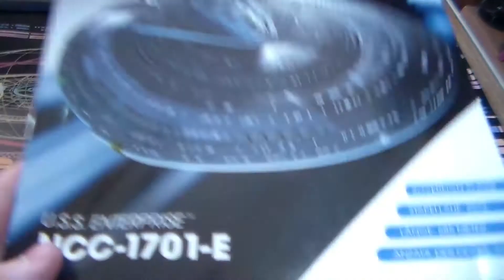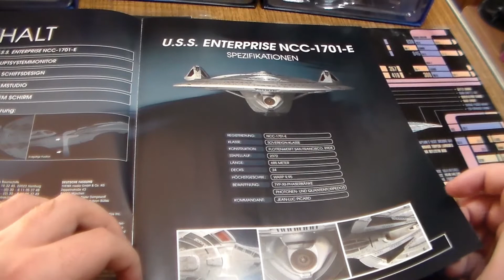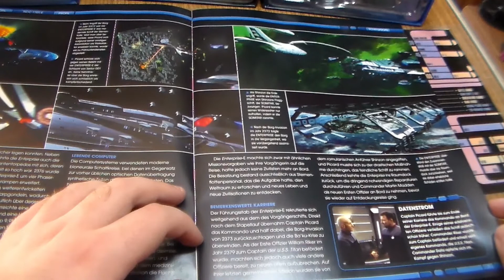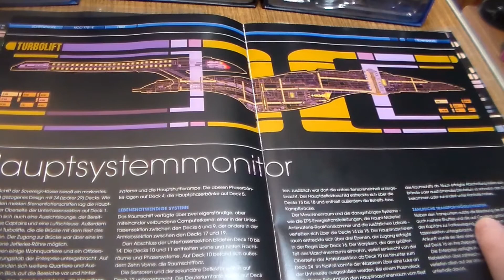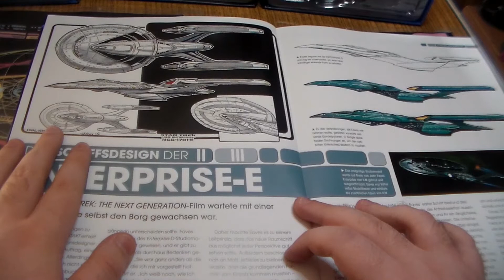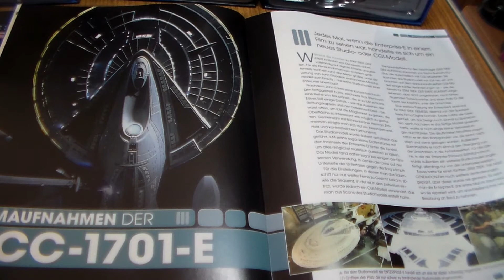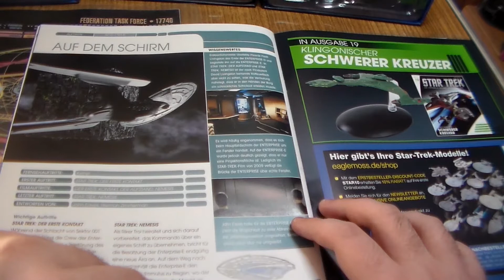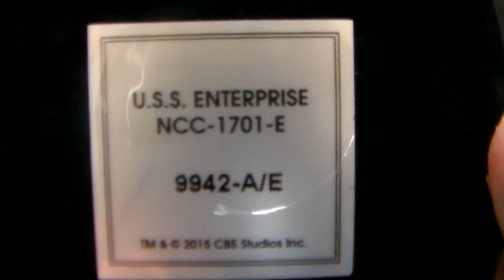Star Trek: Die Offizielle Raumschiffsammlung: Ausgabe 18: USS Enterprise-E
Sie ist die 7. die den Namen Enterprise tragen darf. Die NCC-1701-E.
Mit der beschäftigen wir uns in Ausgabe 18.